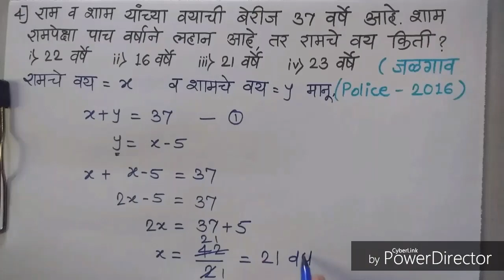vayvari in marathi | वय आणि वयवारी - मराठीत | vay | vay ani vayvari | age problems in marathi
Ya video madhe apan pahnar ahot-

वय आणि वयवारी - मराठीत,
 vayvari marathi,
vay ani vayvari, vay,
age problems in marathi,
vayvari,
vayvari marathi,
वय,
 वयवारी,
वय आणि वयवारी,
वयवारी मराठी,
vayvari in marathi,
vay,
vay ani vayvari,
vay ani vayvari marathi,
ages,
 problems on ages
vayvari shortcut method
Vayvari maths,
Vayvari ganit
problems on ages in marathi
how to find age,
find age,
math problems on ages,
ages shortcut method

वय आणि वयवारी - मराठीत, vayvari marathi, vay ani vayvari, vay, age problems in marathi, vayvari,
marathi,
ganit,
mathematics,
maths,
math,
Marathi Mathematics,
marathimathematics,
marathi maths,
marathi math,
marathi ganit,
police bharti maths tricks,
police bharti,
police bharti lecture in marathi,
पोलीस भरती,
basic maths,
basic mathematics,
by marathi mathematics,
marathi mathematics, basic ganit,